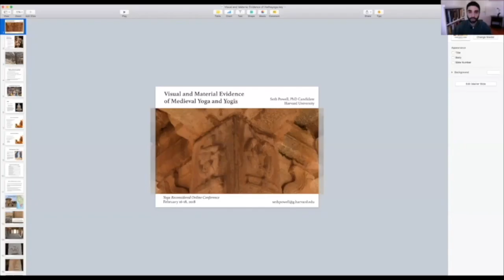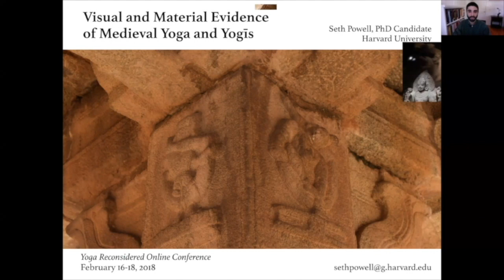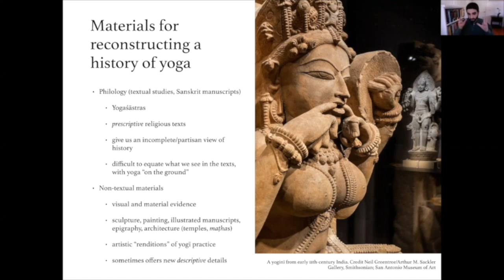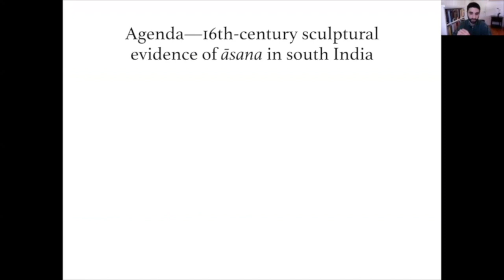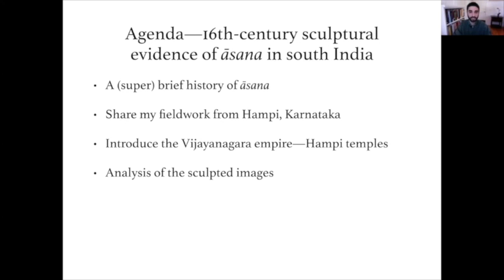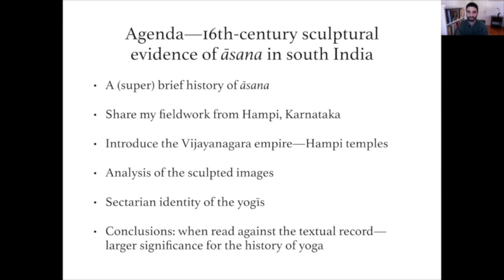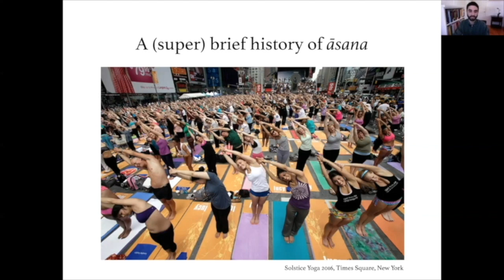SETH POWELL - Visual and Material Evidence of Medieval Yoga and Yogis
Though much of the evidence for constructing the history of yoga traditions in precolonial India is to be found in Sanskrit manuscripts and texts, extensive and valuable information may be gathered from non-textual historical materials (e.g. through paintings, sculpture, temples, and epigraphy). In this talk, Seth will discuss how the textual record can be informed and complimented by the visual and material evidence in order to illumine a more detailed understanding of yoga’s past. In particular, Seth will focus on his recent fieldwork and research at Hampi in the south Indian state of Karnataka, where he has documented numerous sculpted depictions of yogīs performing highly complex non-seated āsanas from the early 1500s CE, carved across the incredible Hindu temple complexes of the medieval capital of the Vijayanagara empire. The āsanas depicted include: standing postures, inversions, twists, unique “pretzel-shaped” balancing postures, and even the use of props. Moreover, several of these sculpted images bear a marked similarity to several non-seated āsanas featured in modern postural yoga systems, and might represent some of the earliest evidence of their existence—visual, textual, or otherwise. Together, we will “read” these incredible images alongside contemporaneous paintings, travel writings, and Sanskrit texts in order to illuminate our understanding of the sort of yoga practices and yogī traditions on the ground in late-medieval south India.

To deepen your knowledge of yoga philosophy, grab our Yoga Philosophy Reading List, a curated PDF of all the books that will give you a comprehensive overview of the yoga philosophical traditions.

30-DAY SĀDHANA:
30 Days of Practices to help refine the nervous system, alleviate negative patterns, and foster a contemplative and spiritually-informed life.

WISDOM SCHOOL:

Over 100 courses (1000+ hours) in yoga, meditation, somatics, and dharma studies for spiritual seekers, yoga teachers and, body workers, healers and therapists.

Features:
→ A new course every month on a variety of topics
→ Learning pathways that help you digest the content
→ Weekly study emails
→ Interactive member space